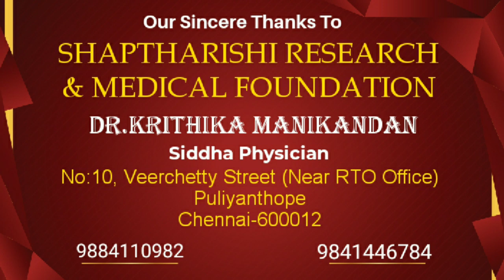தோல் வியாதிகளுக்கு ஒரு ஈஸி டிப்ஸ் | skin Diseases | Psoriasis | sitharyugam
சப்தரிஷி மருத்துவம் மூலம் அனைத்து விதமான தோல் சம்மந்த பட்ட நோய்களுக்கு முழுமையான தீர்வு கிடைக்கும்.Dr.KRITHIKA MANIKANDAN ஐந்தாவது தலை முறையாக சித்தர்கள் கூறிய மருத்துவ முறைப்படி மருத்துவப் பணி செய்து வருகிறார்.
தோல் சம்மந்த பட்ட நோய்களுக்கு மட்டுமல்லாமல் பெண்கள் சம்மந்தப்பட்ட அனைத்து விதமான நோய்களுக்கும் இங்கே சித்தர்கள் வழிகாட்டிய முறையில் மருத்துவம் பார்க்கப்படுகிறது..